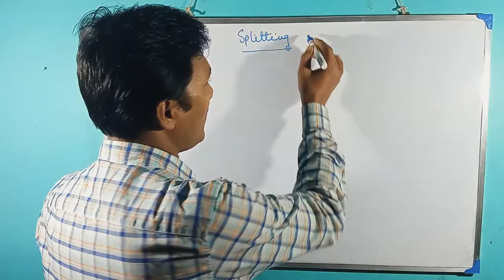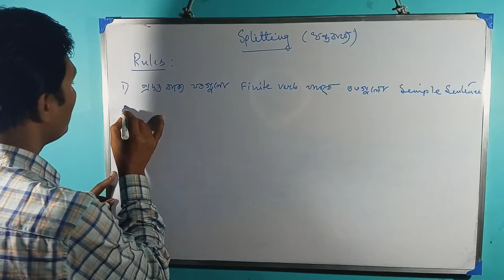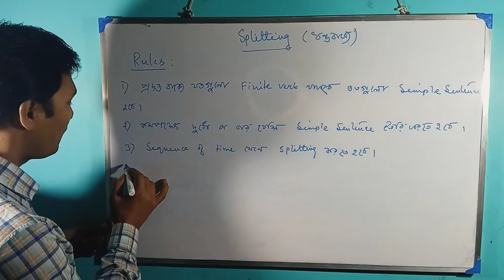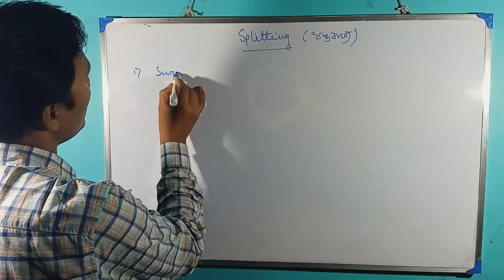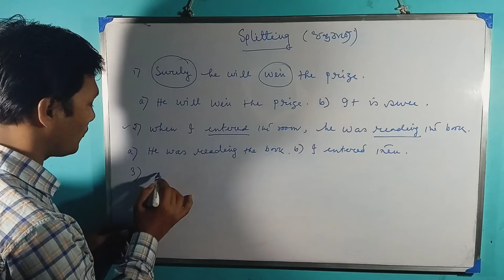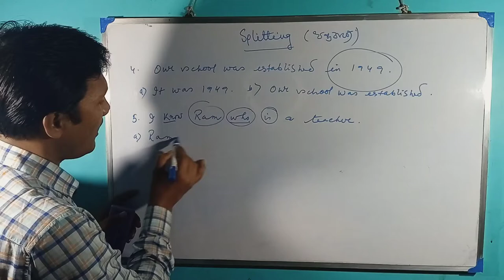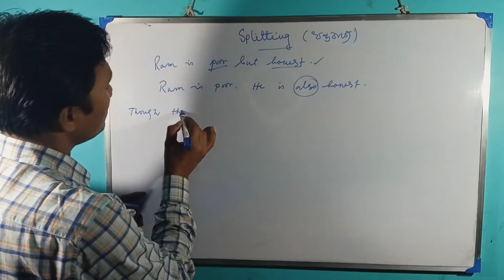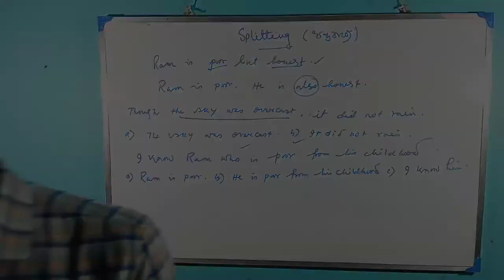Splitting||Simple English Learning||Niranjan Das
Dear viewers , we shall learn today the rules of splitting. Let's watch the video.